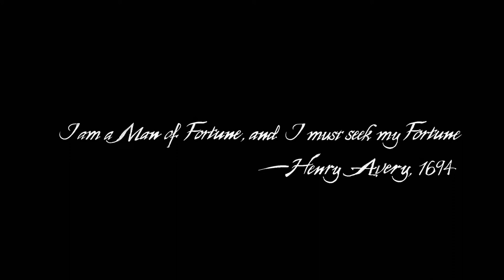Uncharted 4 A Thief End Part 1